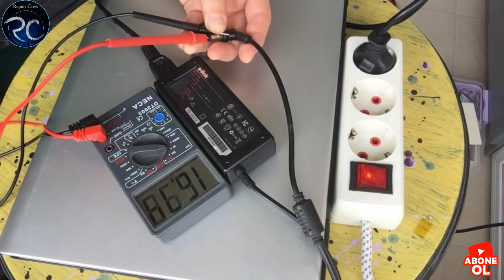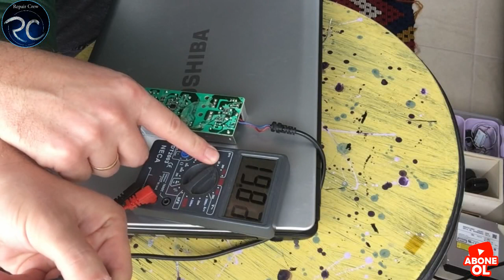Laptop adaptör tamiri, notebook adaptör ses gelmesi, adaptör çıkış voltajı 19V değil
Laptop adaptör trafosundan ses geliyor, adaptör ses gelmesi
adaptör çıkış voltajı istenildiği gibi 19V değil,
Notebook adaptörleri, elektrik akımını daha düşük voltaj aralığında; notebook ve monitör gibi cihazlara ulaştıran ekipmanlardır. Her bilgisayar markasına göre tasarlanan ve o markaya ait modeller ile uyumlu olarak çalışan adaptör çeşitleri vardır.
Bu nedenle de çıkış voltajları önem arz etmektedir.
Zamanla soğuk lehim ve lehim çatlaması sebebi ile arıza moduna geçerler,

İyi seyirler